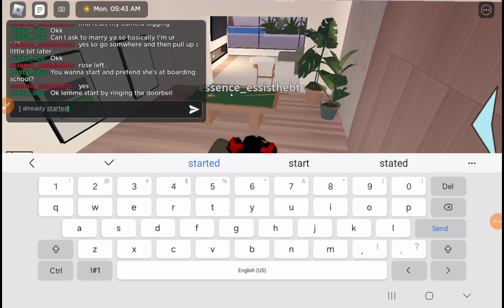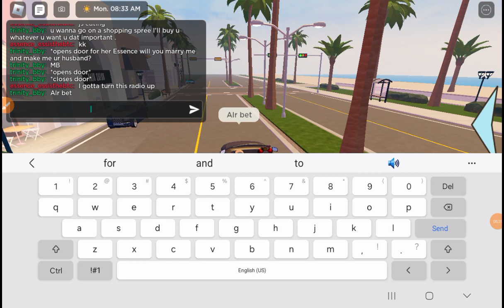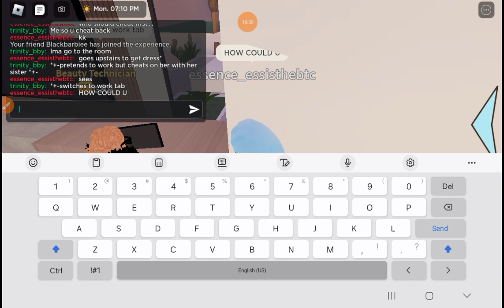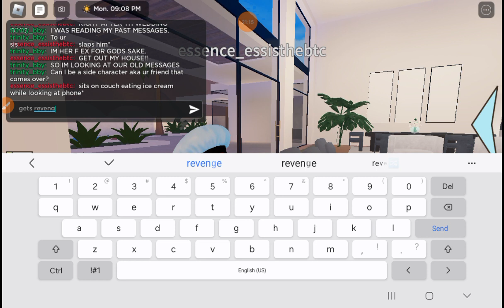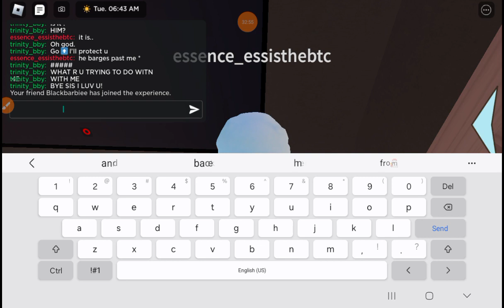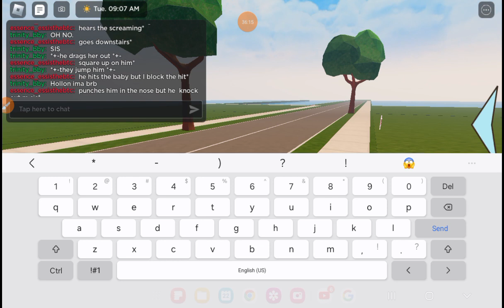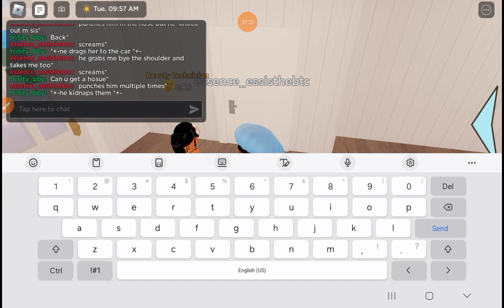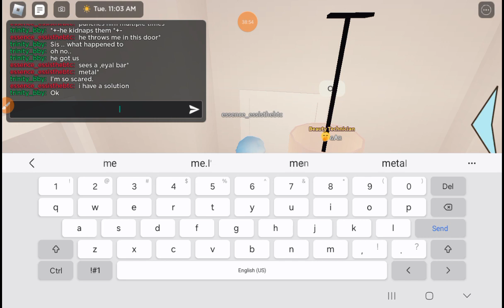berry Ave toxic fam rp what happens next is shocking...